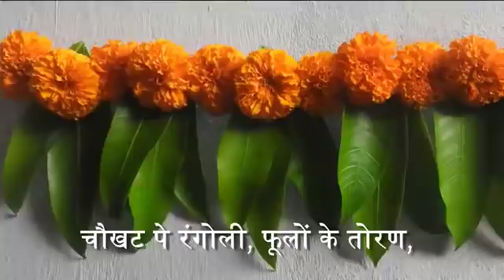This Diwali, Let’s all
This Diwali, will be different. We'll be home, the house parties will now be zoom parties.

What will not change, would be the spirit of this festival. This Diwali too would be all about love, happiness and giving.

Giving to the ones who have lost all hope during the last 7 months
Giving to those who need it the most. But most importantly ensuring that we

Watch this very special message created by Mr. JD Majethia for the Pan India Initiative

Through this initiative, we are supporting 3,00,000 people across 24 states with ration kits procured from over 120 small businesses, helping them bounce back!